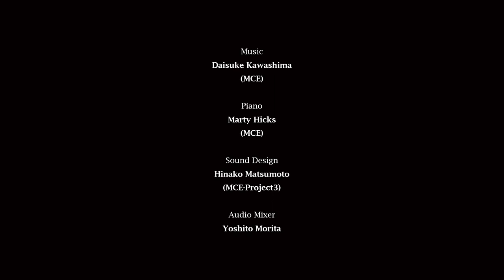That's why they were made (佐藤 桂 / Kei SATO)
「That's why they were made」

監督：佐藤 桂
サウンドデザイン：松本日向子
プロデューサー：伊藤有壱

シノプシス：
工場の中で日々同じ作業を繰り返すロボット。ある時、ふいに現れた訪問者によってその日常が変わりはじめる。

1st year work 2017, Tokyo University of the Arts, Graduate School of Film and New Media, Department of Animation

Director：Kei SATO
Sound Design：Hinako MATSUMOTO
Producer：Yuichi ITO

Synopsis：
A robot works at a factory repeating the same operation everyday. One day an unexpected visitor arrives and changes his routine.